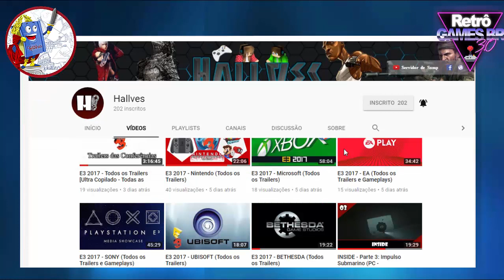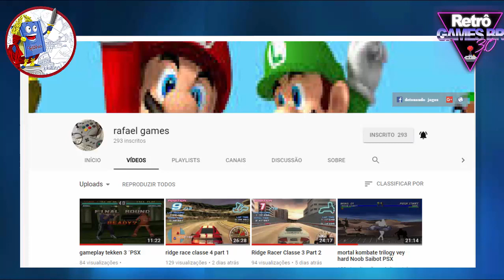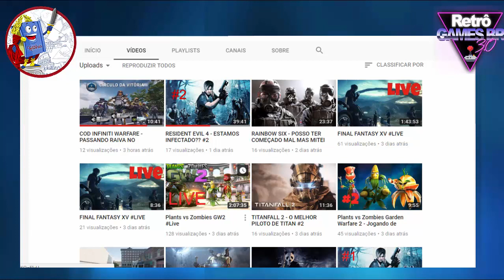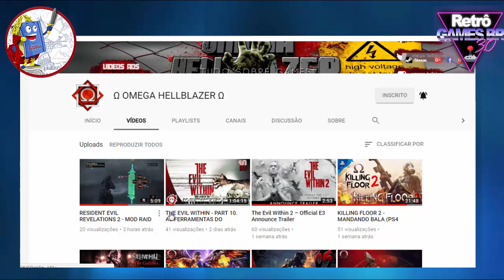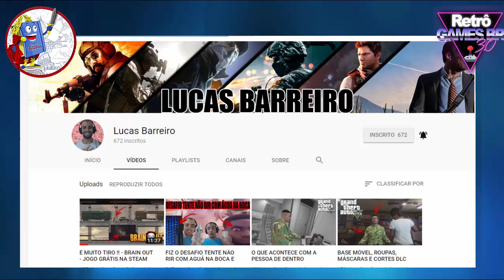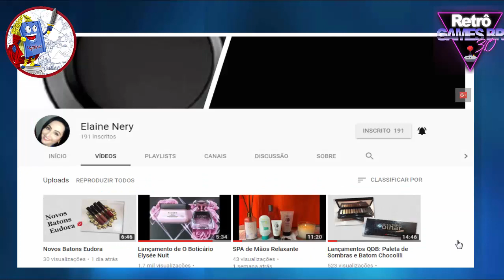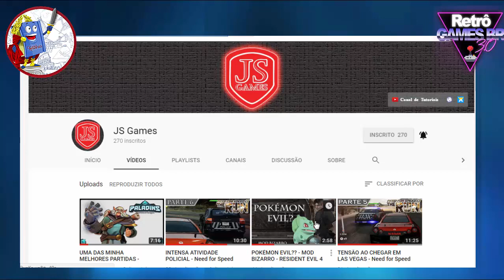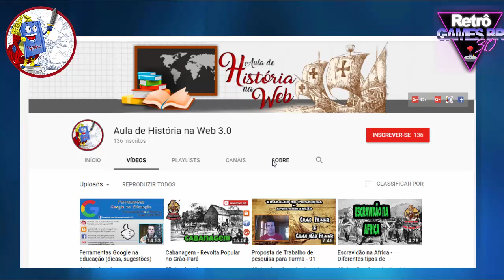Clash Royale #9 - Abrindo 9 Baús + A Revanche do japonês